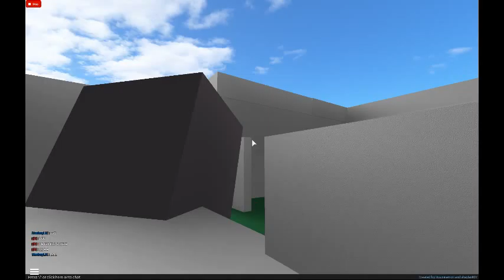cod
Recently there is a bug where sometimes purchasing guns and attachments do not save.. Will be trying to fix this issue over the break when I have time.\n\nWhen CSG guns are done, more guns will get drum mags and a ton of other attachments as well as fixes for sight centering.\n\n_______________\n[ Plans as of 11/16/2014 ]\n- Completely replace all current gun models with CSG models\n- Potentially remake gun framework completely\n- Remake camo system unlock system and appearance on guns\n- Crates that randomly appear, where you can purchase the key to unlock a random gun, rare camo skins, or something else\n- Killstreaks, with a potential store to buy some of them (will have cooldown to prevent spamming)\n\n Visit this place